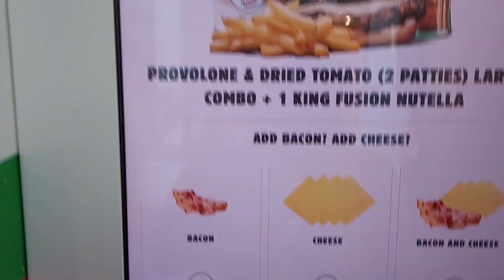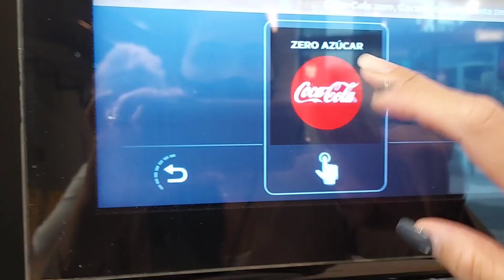A Day in My Life Vlog|| Holiday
A day in my life vlog is a short video that shows all the things I did in one whole day.